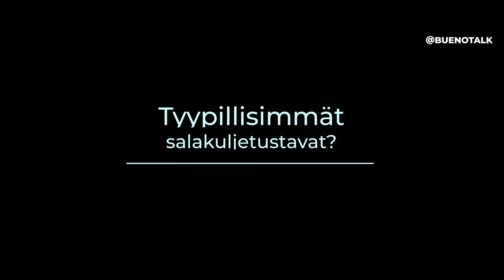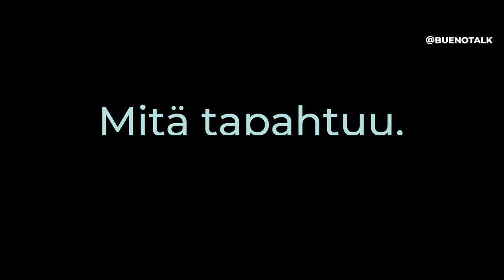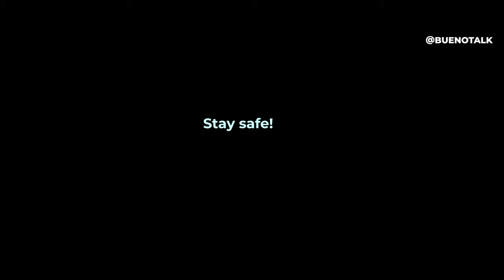HUUMEIDEN MAAHANTUONTI | BuenoDocs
Käytiin Helsinki-Vantaa lentokentällä haastattelemassa tulliylitarkastaja Sami Kastikaista huumeiden maahantuonnista, siihen liittyvistä riskeistä sekä yleisimmistä salakuljetustavoista.🔥 Kommentoi alle, mitä sä oot mieltä huumeiden maahantuonnin riskeistä? 👇

0:00 Intro
0:58 Millä keinoilla selvitätte sisältääkö lähetys huumausaineita?
1:53 Tyypillisimmät salakuljetuskeinot?
3:19 Mitkä seuraukset kiinnijäämisellä?
4:13 Mitä aineita tulli takavarikoi?